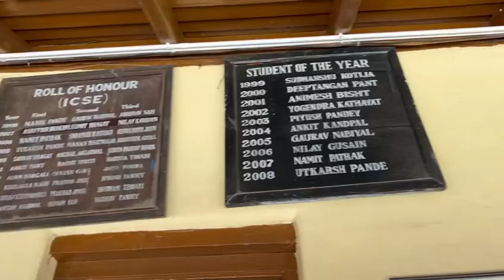ShortVisit St Joseph College Nainital❣️